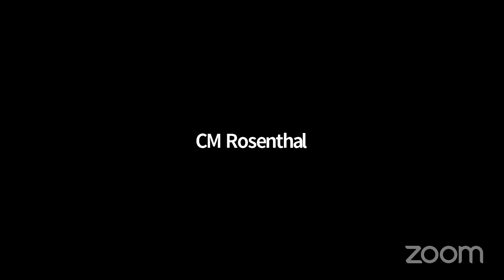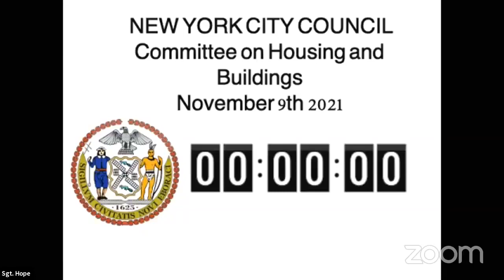Housing and Building... NYCC REMOTE HOUSING 11092021 Wed 10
Committee on Housing and Buildings 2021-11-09T00:00:00 10:00 AM REMOTE HEARING (VIRTUAL ROOM 1) null

 KEY: null

 ID: 18891

 GUID: F7879EB6-875A-4A90-AD62-CE6D37CA4CEE

Housing and Building... Housing and Building... NYCC REMOTE HOUSING 11092021 Wed 10 Nov 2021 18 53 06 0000